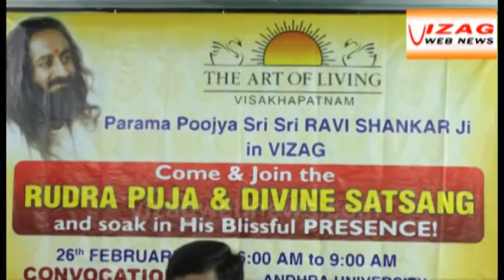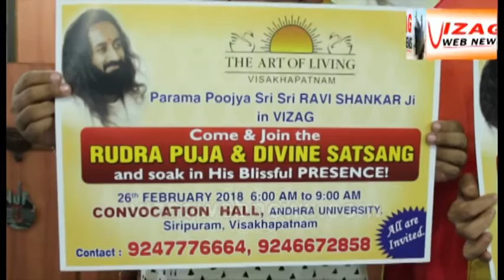AoL Ravi Shankar to bless Vizagites on Feb 26